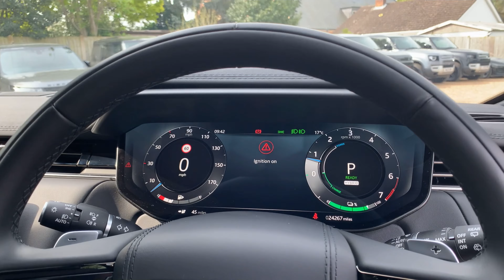2022/72 RANGE ROVER SPORT DYNAMIC SE P440E 38.2KWH IN CARPATHIAN GREY METALLIC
2022/72 RANGE ROVER SPORT DYNAMIC SE P440E 38.2KWH IN CARPATHIAN GREY METALLIC WITH FULL EXTERIOR BLACK PACK & 23 " GLOSS BLACK ALLOY WHEELS. THIS CAR COMES SUPPLED WITH FULL RANGE ROVER MAIN DEALER SERVICE HISTORY